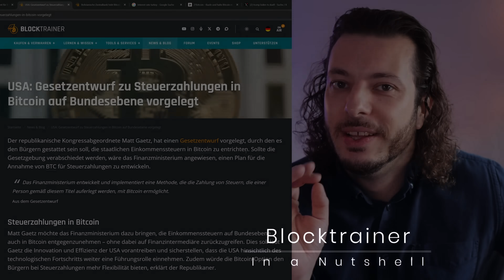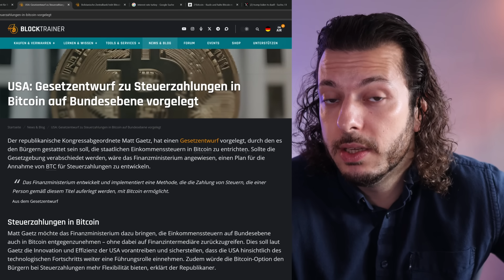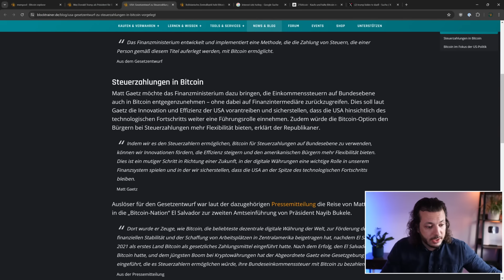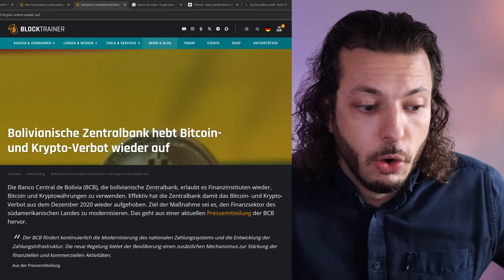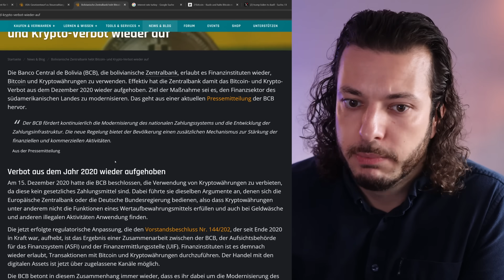Akzeptieren die USA bald BITCOIN? Gesetzesentwurf!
Der republikanische Kongressabgeordnete Matt Gaetz, hat einen Gesetzentwurf vorgelegt, durch den es den Bürgern gestattet sein soll, die staatlichen Einkommenssteuern in Bitcoin zu entrichten. Sollte die Gesetzgebung verabschiedet werden, wäre das Finanzministerium angewiesen, einen Plan für die Annahme von BTC für Steuerzahlungen zu entwickeln.

🔥 DAS Bitcoin Blocktrainer Event am 21.09. in Köln!

▬▬▬ Empfehlungen! (Werbung) ▬▬▬▬▬▬▬▬▬▬

🔥 Bitcoin Sparplan von 21Bitcoin!
🤩 Spare Gebühren mit dem Code: BLOCKTRAINER

🔒 BitBox Bitcoin Hardware Wallet!

▬▬▬ Quellen & Links ▬▬▬▬▬▬▬▬▬▬▬▬▬

▬▬▬ Timestamps ▬▬▬▬▬▬▬▬▬▬▬▬▬▬▬

00:00 - Einleitung
00:18 - Steuerzahlungen in Bitcoin
01:55 - Vorbild El Salvador
03:37 - Bitcoin Kritiker verstehen Bitcoin nicht
05:04 - Stärken von Bitcoin
06:08 - Bolivien hebt Krypto-Verbot auf
07:16 - Länder öffnen sich für Bitcoin
09:43 - Outro